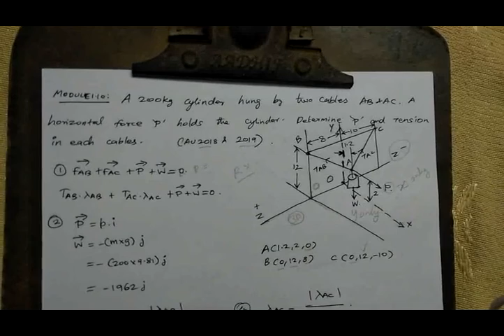Forces in space problem#4 (AU 2018 & 2019) MODULE 1.10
repeated Anna university problem